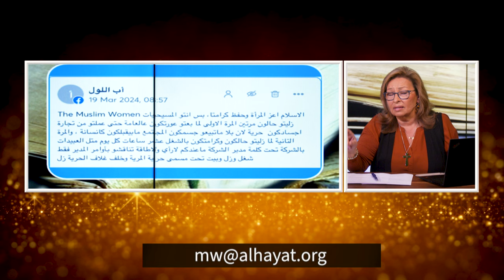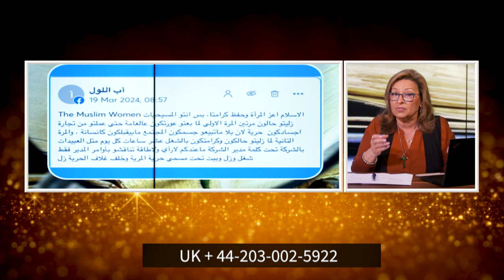اسئلتكم والحقيقة الكتابية (٢) | الحلقة رقم 642| المرأة المسلمة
سؤال لكل امرأة عامل.. ما رأيك في مجتمع يعتبر المرأة العاملة اقل قيمة واخلاقا من "ست البيت"؟
مجتمع يعتبر المرأة العاملة جارية عند مديرها ويتسائل عن ما يدور خلف الابواب المغلقة
   هل هذا من الثقافة ام من الدين؟  نفند هذه الافكار معا من خلال الرد علي اسئلة او اتهامات وصلتني من المشاهدين. ونقدم ايضا ما يقول الكتاب المقدس في ذلك